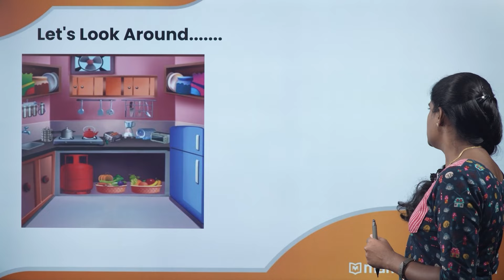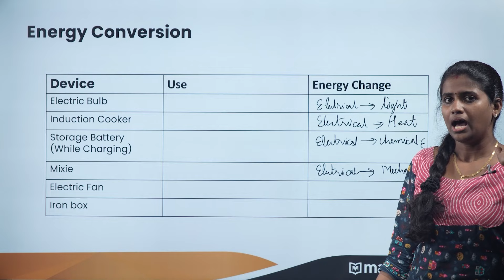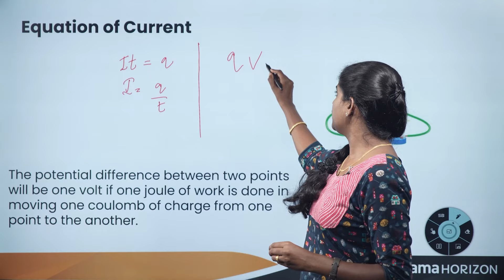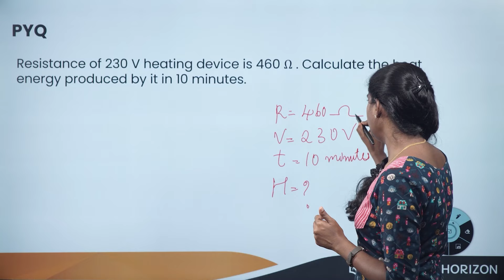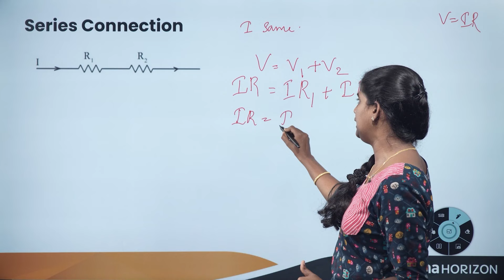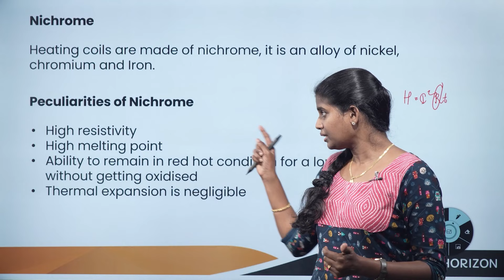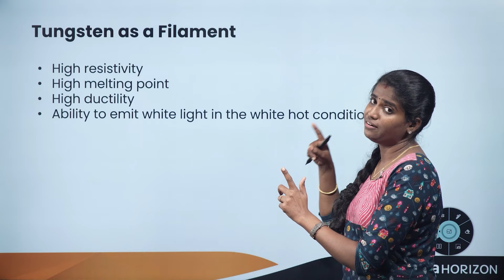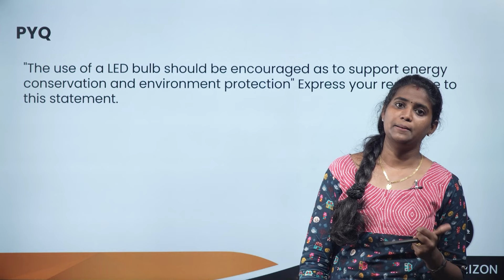SSLC Physics | Effects of Electric Current | Manorama Horizon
SSLC Physics | Effects of electric current class 10 in Malayalam |

Explore the fascinating realm of the effects of electric current and its effects with our free online physics classes for SSLC students! Join Manorama Horizon as we unravel the mysteries of electricity and its practical applications.

🔋 In this comprehensive course, you'll learn the concept of electric current and its flow in circuits, Joule's law of heating, electric power, resistors in parallel and series, discharge lamps, incandescent lamps, LED bulbs, the lightning effect of electric current, the heating effect of electric current and previous year question papers.

🎓 Whether you're preparing for exams or simply curious about the wonders of electricity, this class is perfect for you! Our experienced instructors will deliver informative lectures, interactive sessions, and hands-on demonstrations.

💡 Don't miss out on this incredible opportunity to enhance your understanding of the effects of electric current for class 10th in Malayalam. Join our class today and unlock the secrets of physics.

Effects of electric current class 10 in Malayalam

SSLC Physics | Effects of electric current class 10th | Effects of electric current class 10 in Malayalam